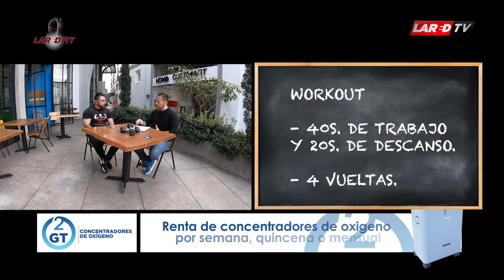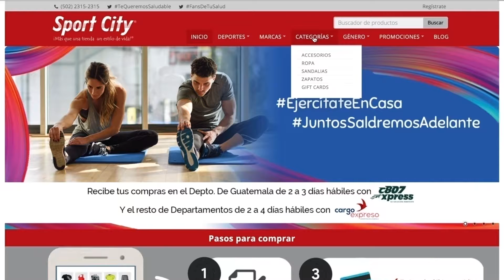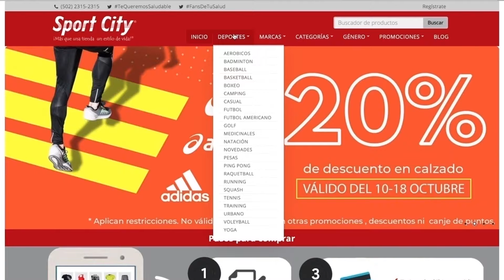RUTINA DE CARDIO - BRAZOS / HUGO PINEDA